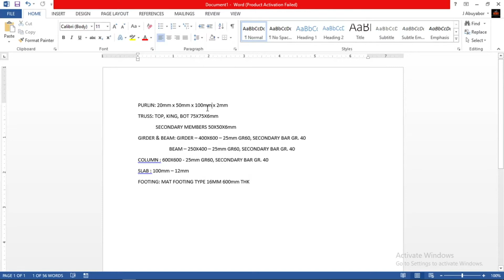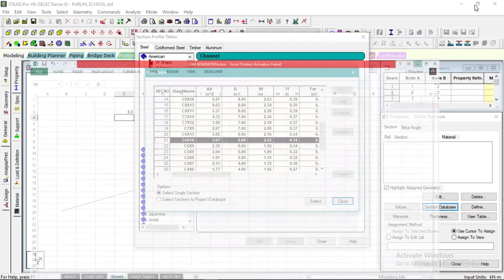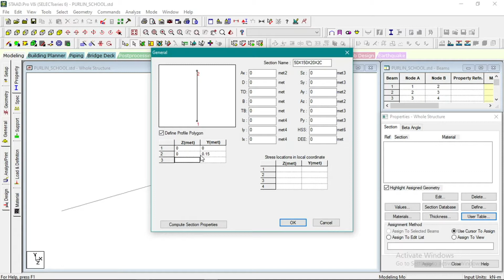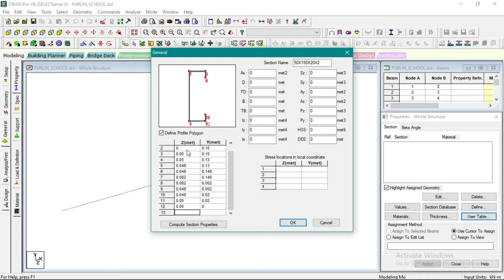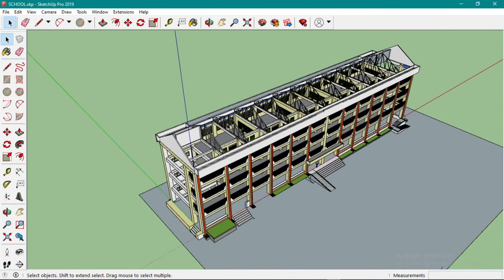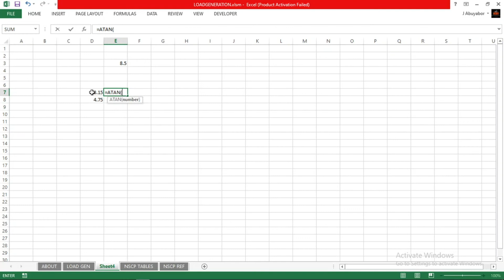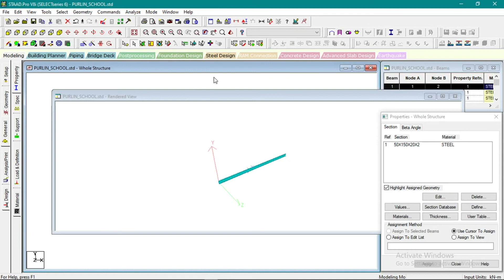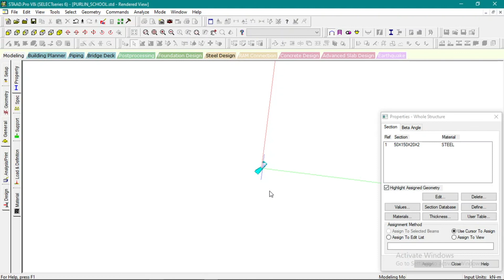ASSIGNING CUSTOM PROPERTY - STEEL PURLIN DESIGN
This is a tutorial/guide for STEEL PURLIN DESIGN for a 4 Storey - 20 CLASSROOM SCHOOL BLDG. using STAAD PRO and STAAD RCDC.